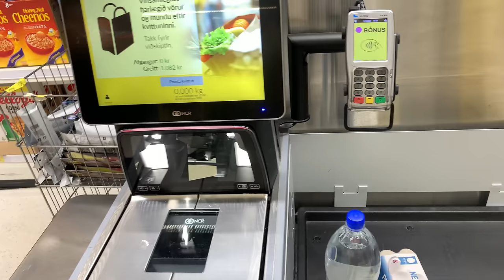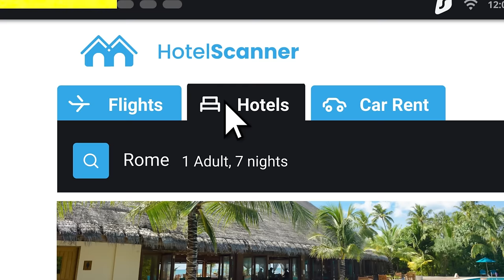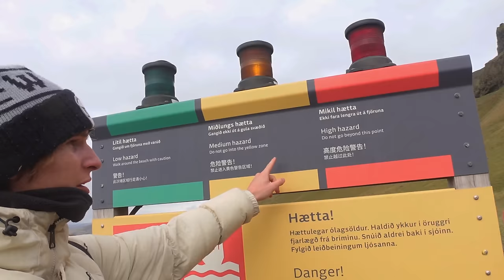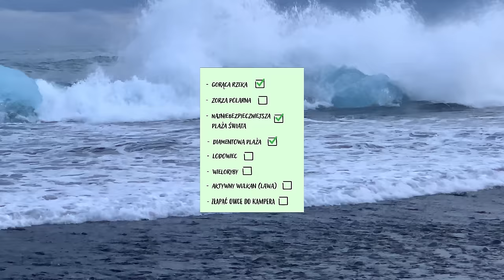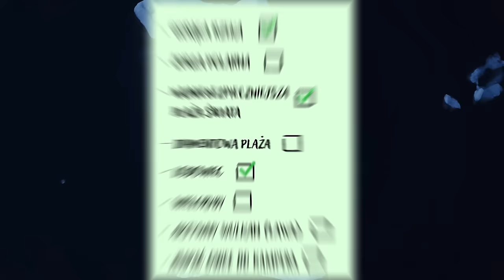PODRÓŻ w 192H DOOKOŁA ISLANDII! 1/3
Skorzystaj z ekskluzywnej oferty Black Friday! Wpisz kod promocyjny Radek, aby otrzymać do 6 dodatkowych miesięcy za darmo na

Piękna przygoda i próba przetrwania w domku na kółkach w ISLANDII!

Montaż: Radek Wiśniewski (ja)
Miniatura: Radek Wiśniewski (też ja)

00:00 - 00:39 - INTRO
00:40 - 03:18 - Przygotowanie do przygody
03:19 - 04:32 - Pierwsza NOC
04:33 - 05:03 - Ciężki poranek (day 2)
05:04 - 05:51 - promocja VPN
05:52 - 07:39 - Pierwsza atrakcja
07:40 - 08:57 - Wzięliśmy autostopowicza
08:58 - 11:44 - Wodospady
11:45 - 12:05 - Straszny poranek  (day 3)
12:06 - 13:16 - Czarna plaża
13:17 - 14:33 - Bajkowy wodospad
14:34 - 15:54 - NAJNIEBEZPIECZNIEJSZA plaża świata
15:55 - 17:13 - Diamentowa plaża
17:14 - 18:19 - Kłótnia
18:20 - 18:47 - Spojler